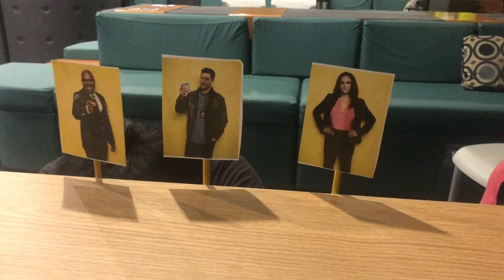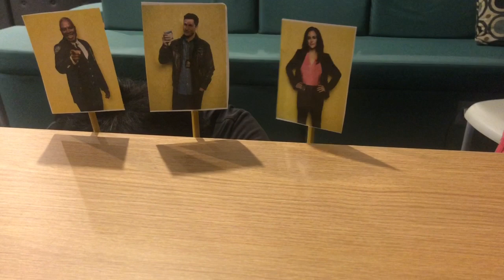Episode 5 Differentiation